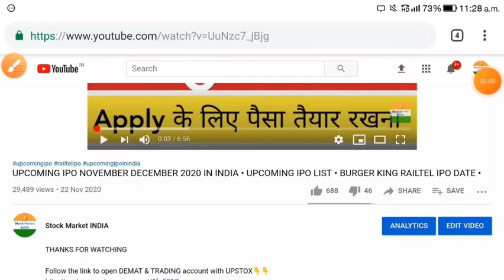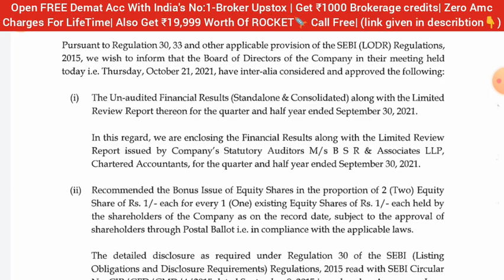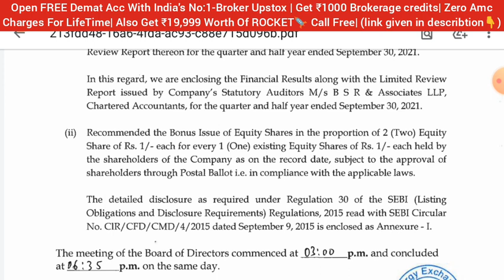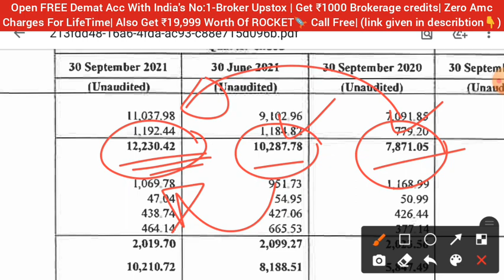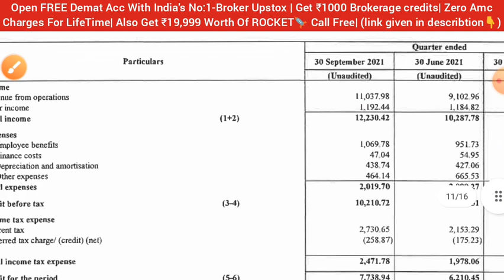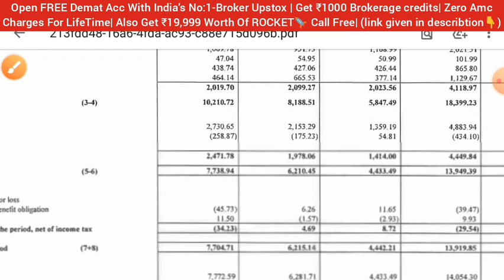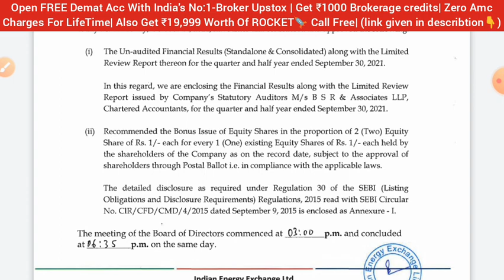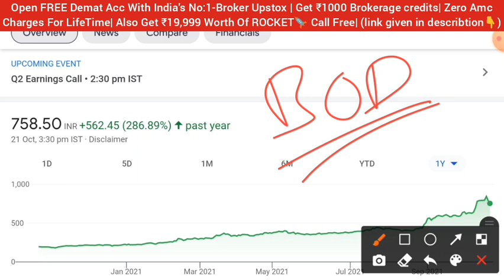IEX SHARE NEWS 💥 IEX Q2 RESULTS • IEX BONUS 2021 • IEX SHARE LATEST NEWS • SHARE MARKET LATEST NEWS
Blackrose share
Infosys share
reliance share
wipro share
wipro share news today
ITC share
irfc share
polycab share
adani Green
adani enterprises
adani ports